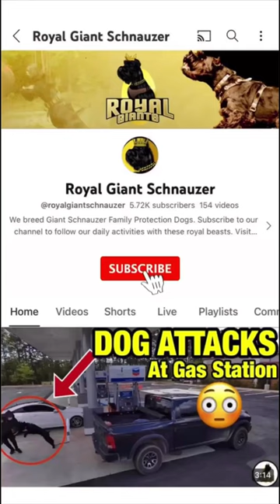Go Click the link in bio to get on waiting list & To SUBSCRIBE TO OUR YOUTUBE CHANNEL